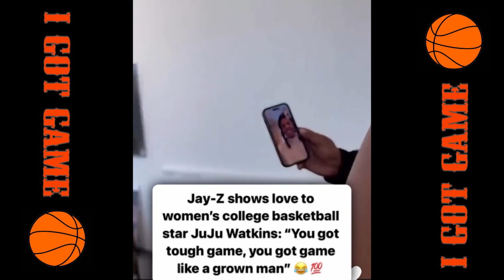Jay Z Shows Love To Female College Basketball Star Juju Watkins